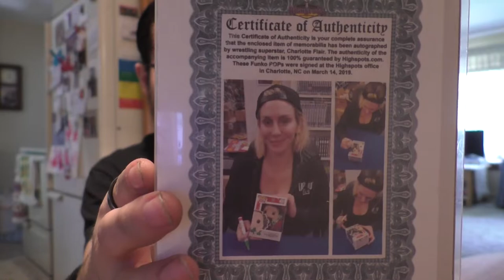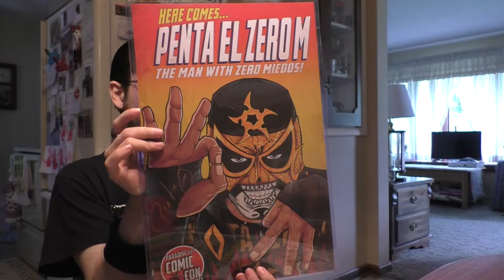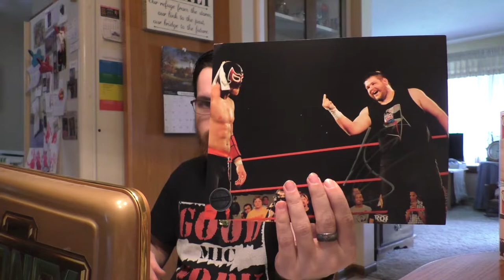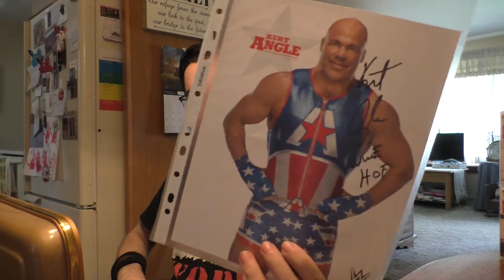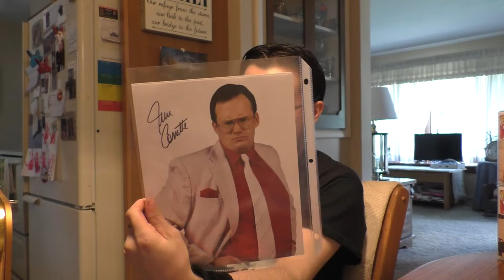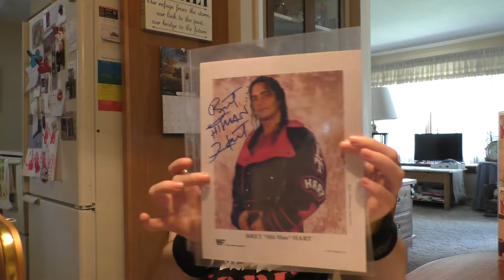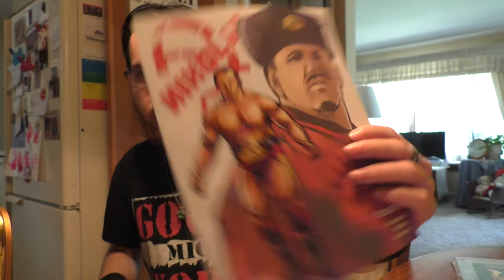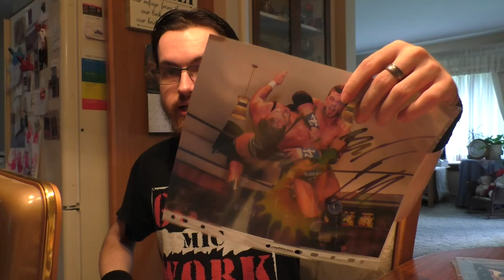10 Years on YouTube!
It was exactly 10 years ago to this day where I first made my start here on YouTube. Despite losing many channels, going through strikes, burnout, and more, The Champ is still here! To celebrate, I thought I'd showcase 2 big collections: My wrestling championship belt collection and my wrestling autograph collection.

Thank you to everyone that has been supportive of my time on YouTube, no matter how long it has been.